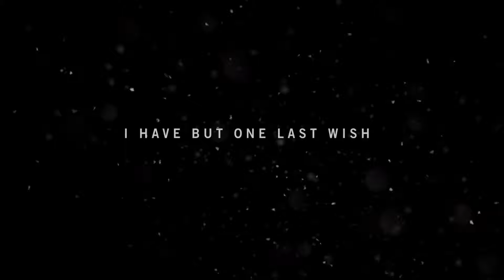FAR CRY 4 PC HD GAMEPLAY PART 1: REACH THE WELL | GOT2PLAY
***SORRY FOR AUDIO, YOUTUBE JUDGED THAT IT HAD COPYRIGHT MATERIAL AND REMOVE IT!***

Far Cry 4 is an action-adventure first-person shooter video game developed by Ubisoft Montreal and published by Ubisoft for the PlayStation 3, PlayStation 4, Xbox 360, Xbox One, and Microsoft Windows. It is the successor to the 2012 video game Far Cry 3, and the fourth main installment in the Far Cry series. The game was released on November 18, 2014.

REACH THE TOWER:
Climb up the rope and follow the walkway laced with prayer flags. You'll see the first Bell Tower you'll encounter in the game.

I am playing on "EASY" difficulty and the game is running on 1920x1080, with a "CUSTOM" profile setting with mixed settings, medium, high and ultra.

I am running this game on an AMD FX 4GHZ 8350 8-core CPU, 8Gb of RAM and an NVIDIA GeForce GTX760 video card on Windows 7. Nothing here is overclocked, just some stock components here.